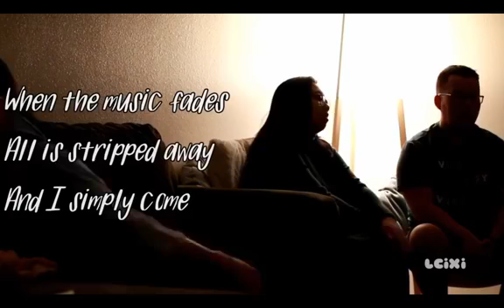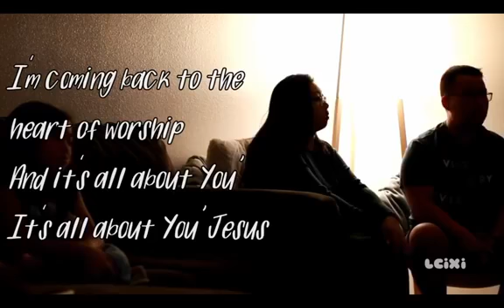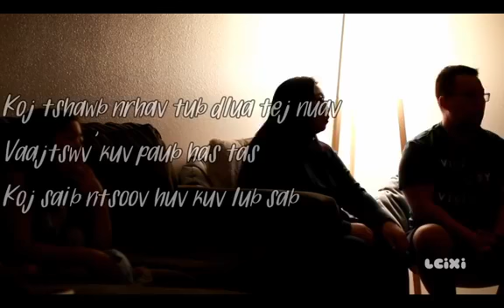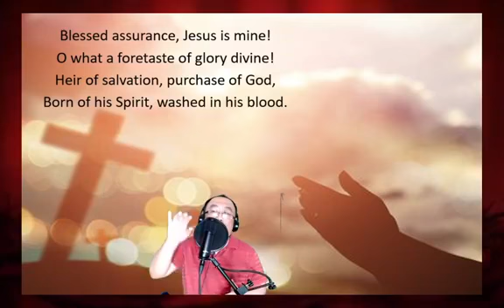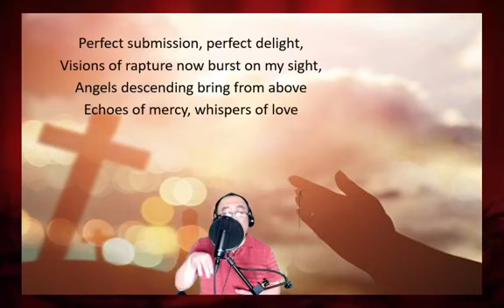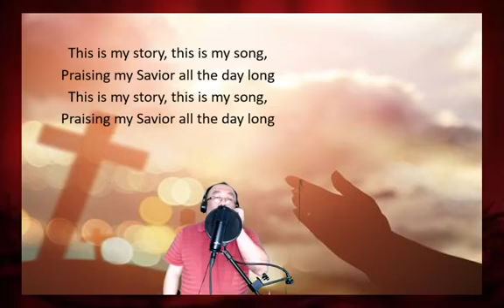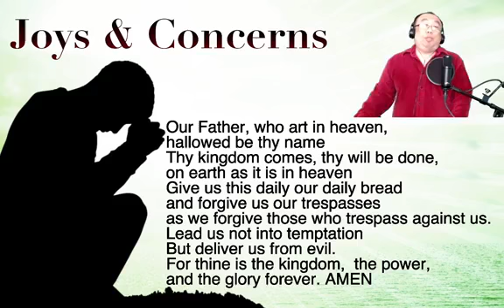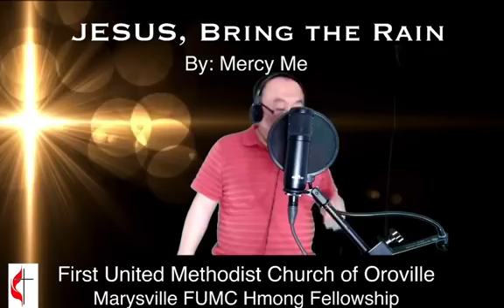2 21 21 Service